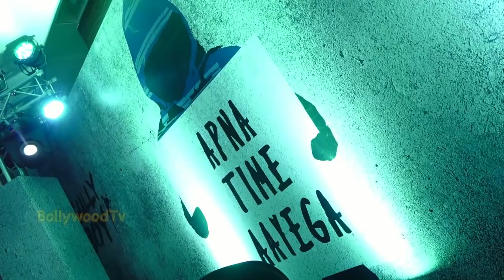Live : ranveer singh Asli Hip Hop Song With Alia Bhatt gully boy trailer launch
Live : ranveer singh Sing Gully Boy Song With Alia Bhatt gully boy trailer launch